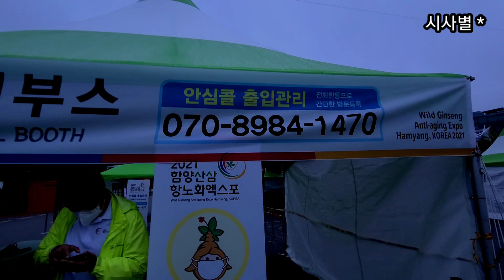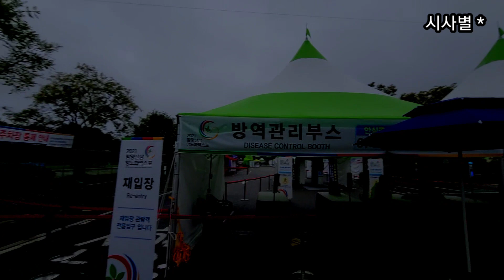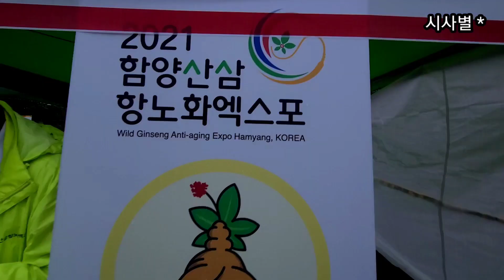이찬원, 함양에 이른 아침부터 찬스들이 밀려 들고ㅡ, ㅎㄷㄷ